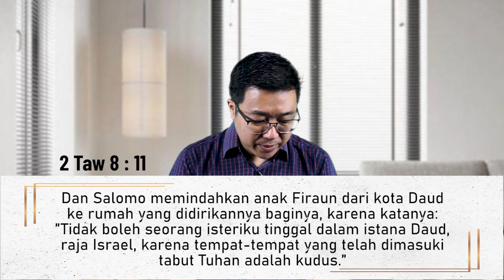Setitik Noda | 2 Tawarikh 8 : 11